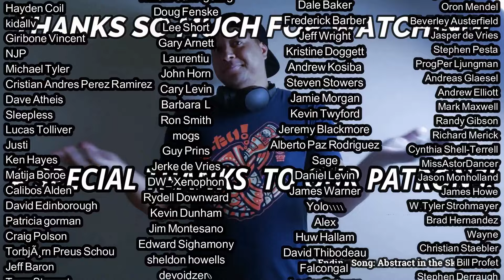Saracen- Heroes, Saints & Fools REACTION & REVIEW